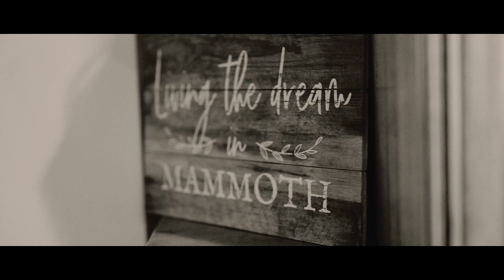AJ Photography | Armando Nevarez | Madison & Craig's Wedding at Mammoth Mountain, CA